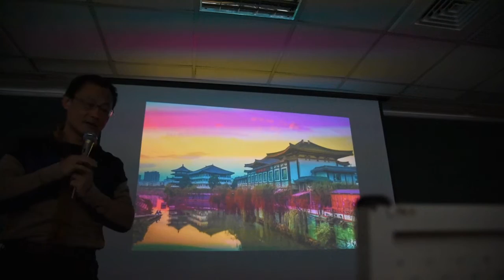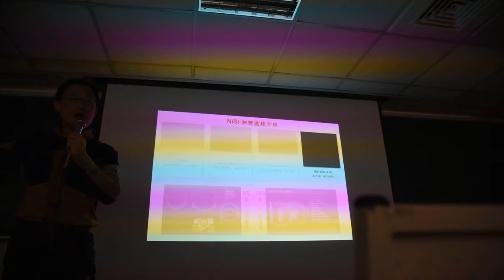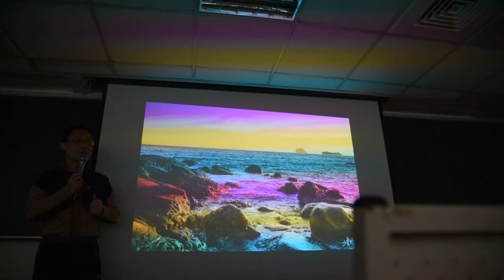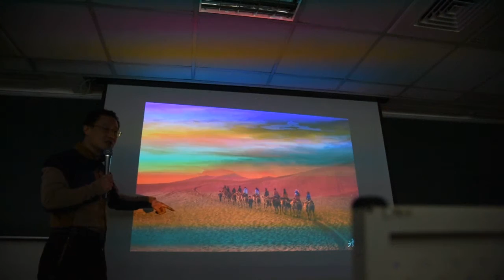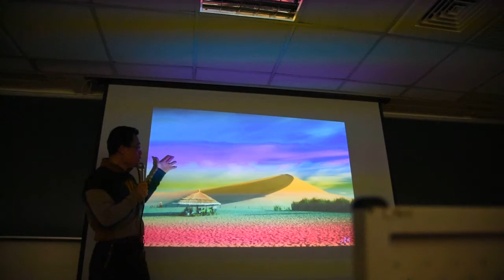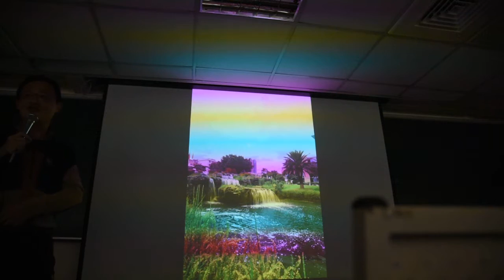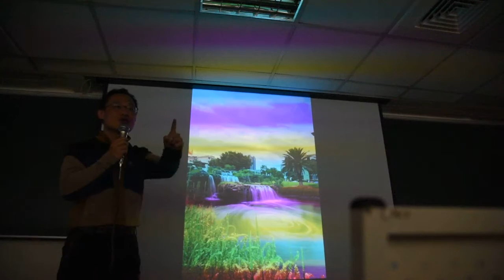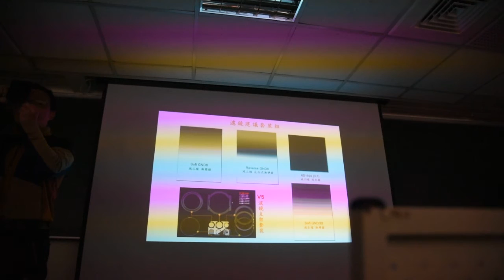NiSi 耐司學院 王寶國老師風景攝影講座5